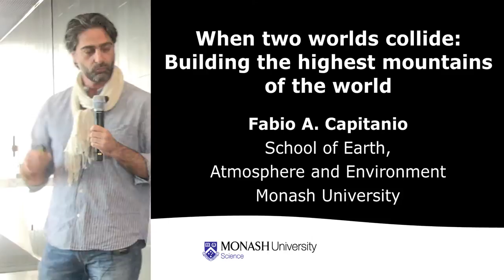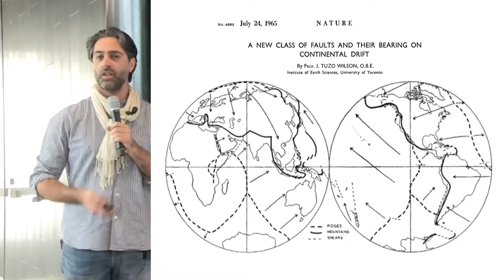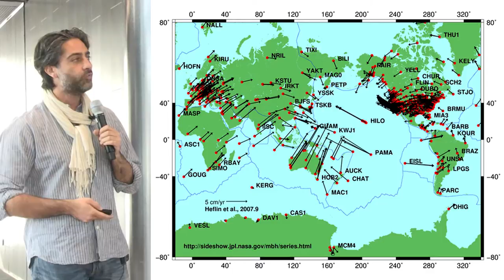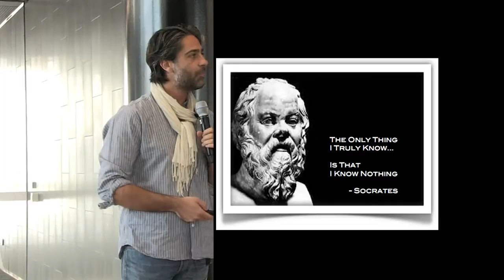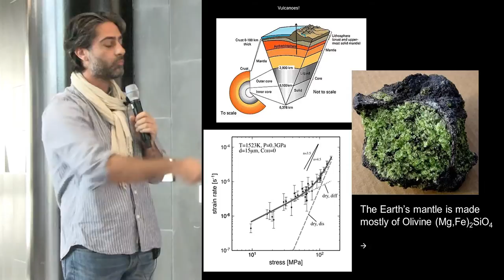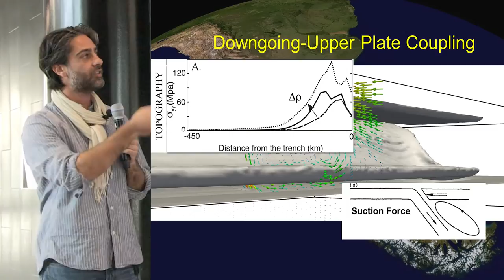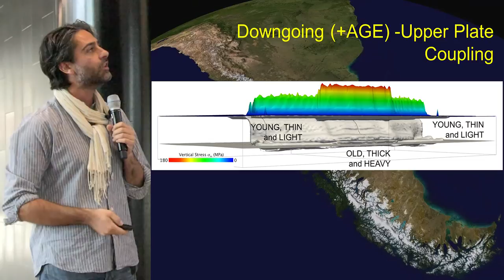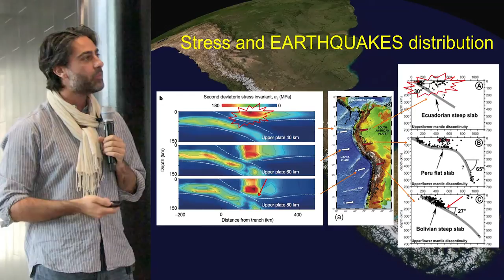Fabio Capitanio: When two worlds collide; building the highest mountains of the world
Dr Fabio Capitanio from the School of Earth, Atmosphere and Environment at Monash University discusses his research on formation of mountains on Earth.

Discover what's behind the lab door. Our science researchers want to tell you about their exciting projects and discoveries. You don't need a science degree to understand what's going on at Science Snippets, the free seminar series at Monash open to all.